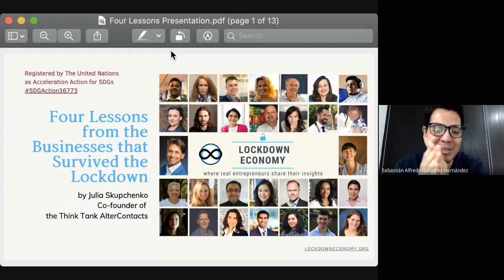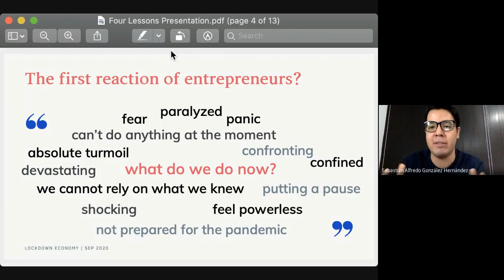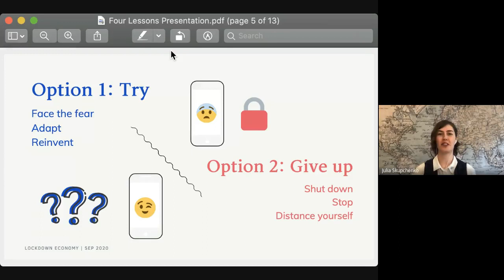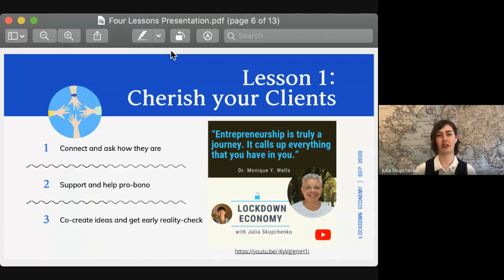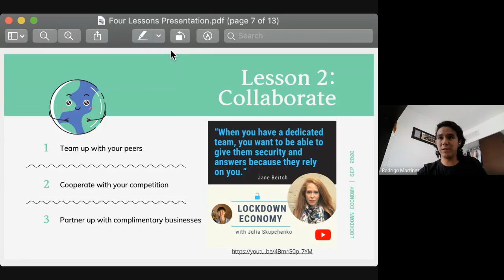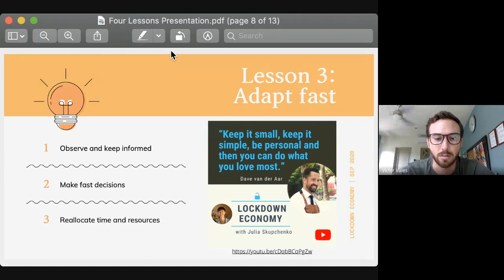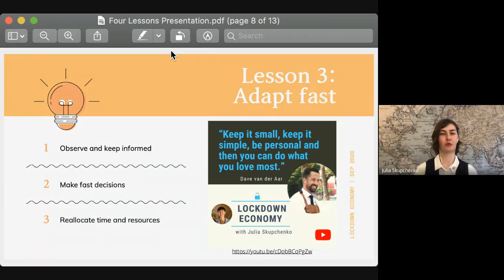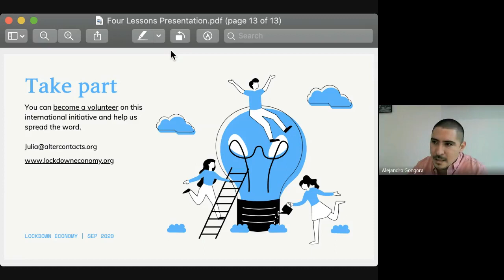Lockdown Economy Lessons: Presentation for MBA students of the Anahuac Mayab University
What are the key lessons from the businesses that survived the lockdown? What was the first reaction from entrepreneurs? What do you do if you already have your business but it got jeopardized by the pandemic? If you had your own business when the pandemic began and it was not going well, what actions would you take? What principles would you set for yourself? Learn the inspiring and inventive ideas of how these businesses managed to survive the lockdown.

Have you wondered how businesses are doing right now? How are their owners dealing with the challenges of lockdown, quarantine, social distancing? We are used to only sharing success stories on social media. Nobody wants to come out and openly admit that the business is suffering, the sales are low and the uncertainty of the future is daunting.

That is why we started the Lockdown Economy initiative, to give entrepreneurs a forum to speak, to provide a source of inspiration for others, give them access to role models and inventive ideas, ways to adapt, tips on how to reinvent themselves and overcome the crisis of pandemic.

This recording was done during the live class for the MBA students of the Anahuac Mayab University in Mexico. It was the launch of the pilot of the Lockdown Economy Academy by the Think Tank AlterContacts.